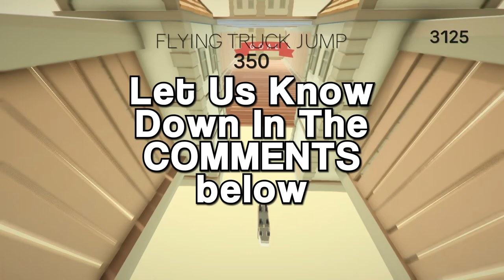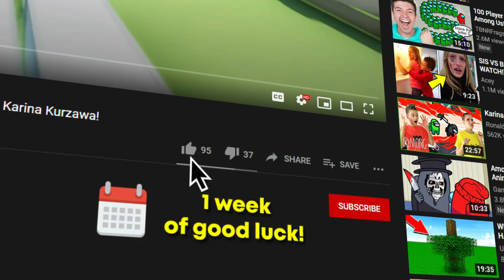Lion Sees His Adoptive Dad After 10 Years... (EMOTIONAL)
In this video, a lion sees his adoptive dad after 7-10 years of not seeing the owner. This video contain very sad moments where pets finally see their owners after not being able to see them but try not to cry! Inspired by Perplexify, Next Trends and Trend spot - Chamello

Enjoy Some Other Videos :D

The commentary/editing style is unique and adds value by putting it into my own list and stating my opinions/making it funnier which transforms the work making it different and unique each video. It is ONLY a recommendation.